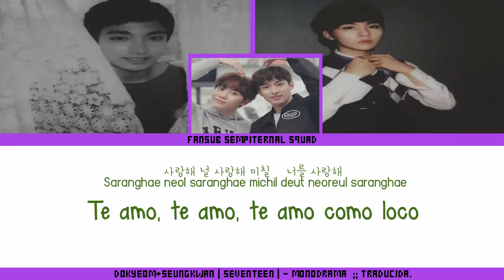DK + Seungkwan |SEVENTEEN| - Monodrama [COVER] Color Coded (Sub Español - Hangul - Roma) HD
Canción: Monodrama
Artista: Huh Gak ft Yoo Seung Woo

dk & seungkwan monodrama sub español / roma / hangul

SEVENTEEN Dokyeom&Seungkwan - Monodrama (모노드라마) [COVER]
dk & seungkwan monodrama subtitulos español